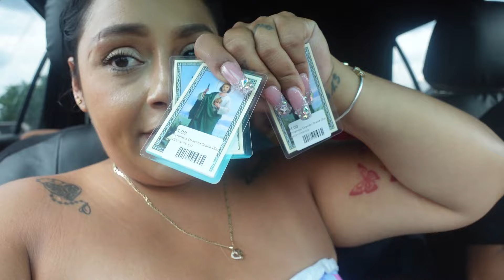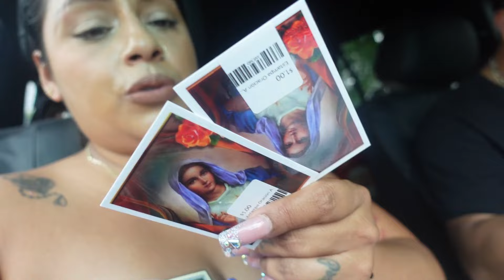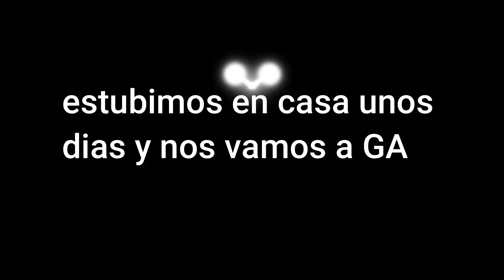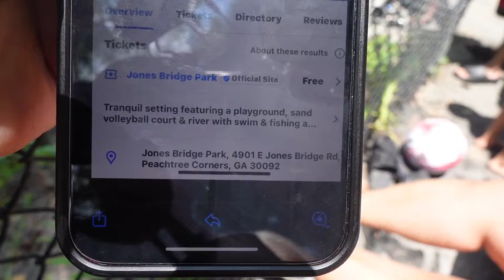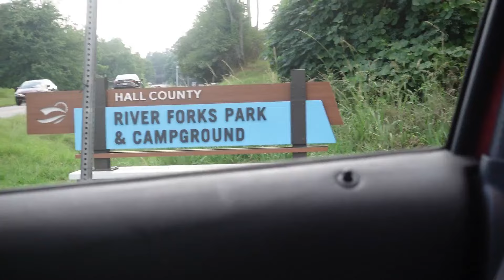Vamos a ver a mi princesa, hablemos sobre unas críticas mama vlog mexicana ￼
Gracias por darle clic a mi canal. 🎥Espero que sea de tu agrado. 🙏Soy una mamá de 7 niños ￼👧🏻👦🏻👦🏻👦🏻👧🏻👧🏻👦🏻 soy de San Luis Potosí, México, 🇲🇽 en este canal vas a mirar viajes cosas de ama de casa trabajo poniendo uñas pestañas, espero que sea de tu agrado.